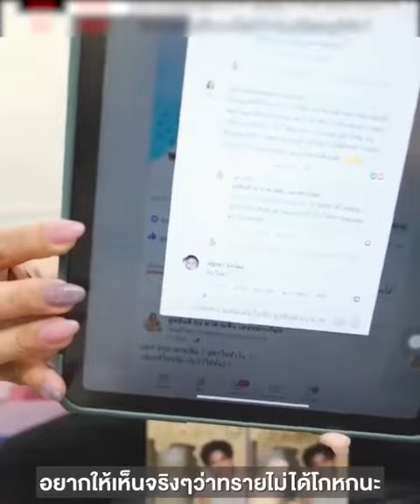โปรโมชั่น M2 ► สั่งซื้อผ่าน Line@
💋น้ำหอม มาดามฟิน Madam Fin 🌷มีโปรโมชั่นพิเศษ สอบถามรายละเอียดได้ที่💥💥 ► Add Line: @madamfin หรือคลิกลิงค์มาที่
👇👇👇ช็อปปิ้งออนไลน์ผ่าน Lazada หรือ Shopee (ชำระผ่านบัตรเครดิต / มีบริการเก็บเงินปลายทาง)